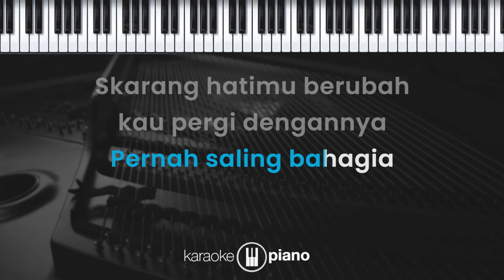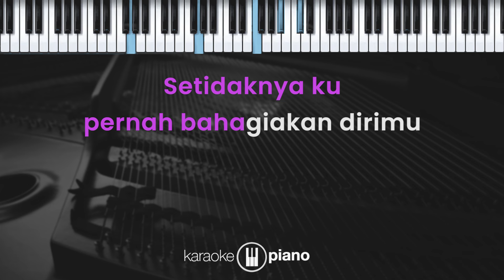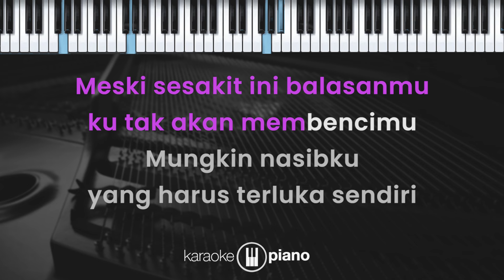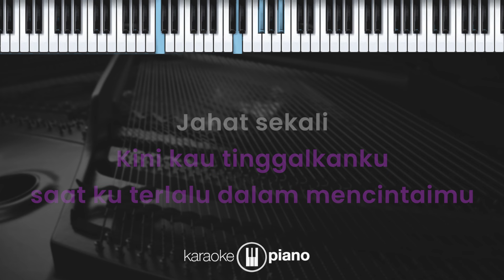Jahat Sekali - Kezia (KARAOKE PIANO - MALE KEY)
Lirik

Jahat Sekali

Kalau ada salahku katakanlah
Atau kurangku bicaralah
Jangan tiba tiba kau pergi
Dan tak kembali

Ingatlah kita pernah bersama
Pernah saling bahagia
Sekarang hatimu berubah
Kau pergi dengannya

Jahat sekali...

Setidaknya ku pernah bahagiakan dirimu
Ku pernah tulus mencintaimu
Meski sesakit ini balasanmu
Ku takkan membencimu
Mungkin nasibku yang harus terluka sendiri
Sialnya ku t'lah sesayang ini
Kini kau tinggalkanku
Saat ku terlalu dalam mencintaimu

Dari kisah ini
Aku lebih mengerti
Ternyata cinta tak selamanya dibalas cinta
Huwooo...

Jahat Sekali...